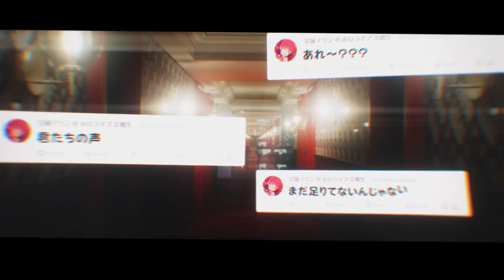(AMV) Houshou Marine X Kobo Konaeru // Hololive // DVRST & Øneheart - Every Night